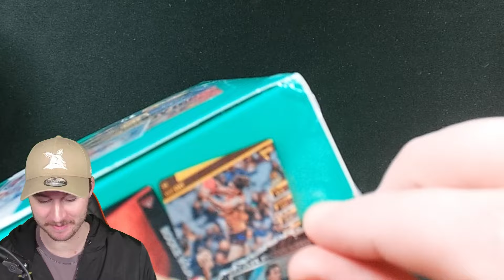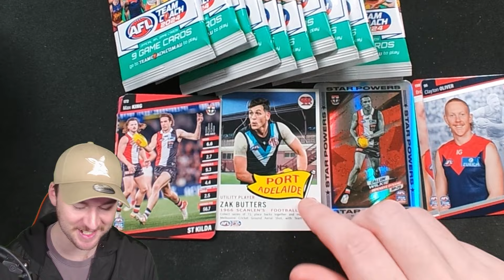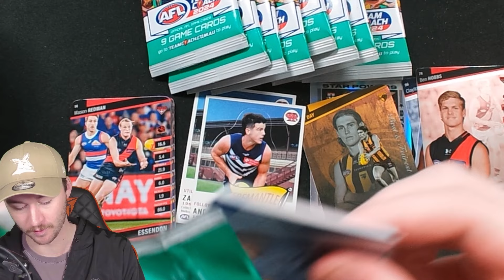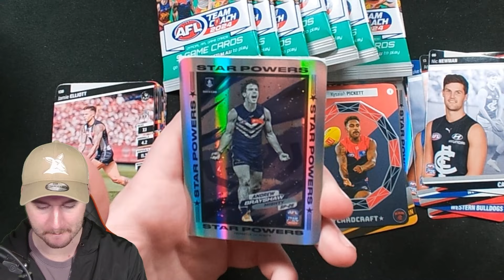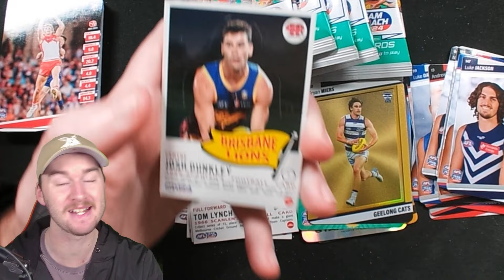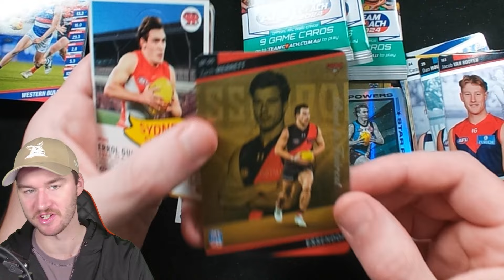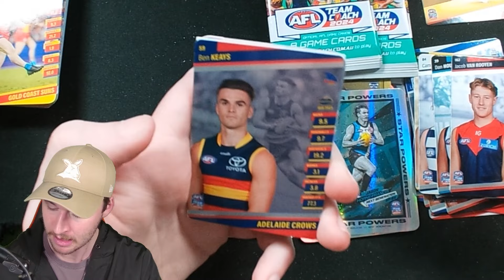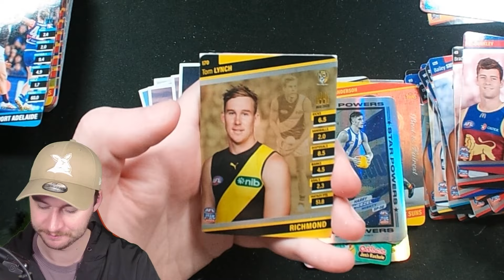GRAND FINAL WEEK IS HERE! OPENING 12 PACKS OF TEAMCOACH 2024!